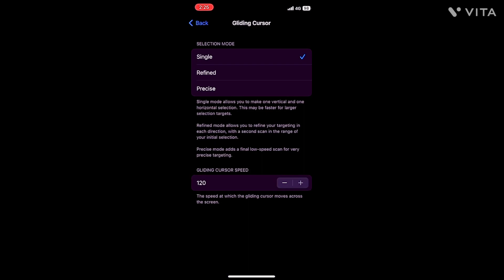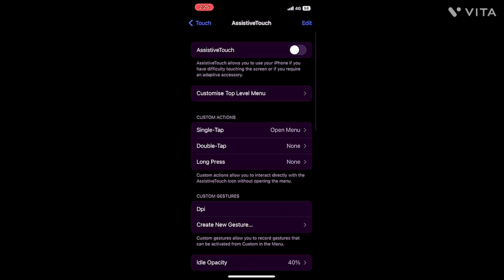iOS 16 All device free fire setting  📲98% HEADSHOT RATE - 🖤❤️‍🔥[sensi + dpi] - 🦅📲